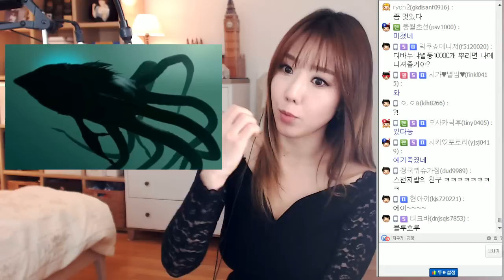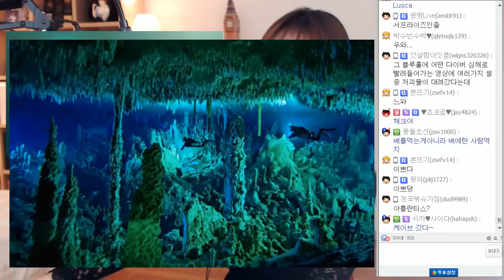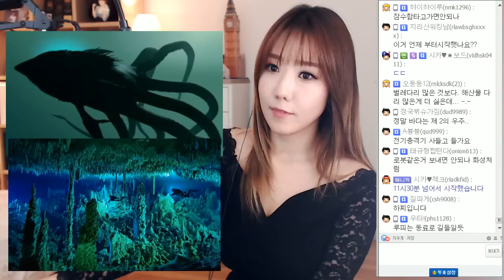#4 블루홀의 공포 심해생물!!! ㅣ토요미스테리 ㅣ디바제시카(Deeva Jessica)